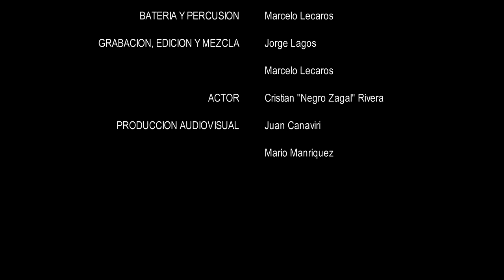Sabor a Menta - Paty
La música es mi pasión, este video está hecho con mucho cariño.
Persistir y nunca desistir.

Gracias!!!